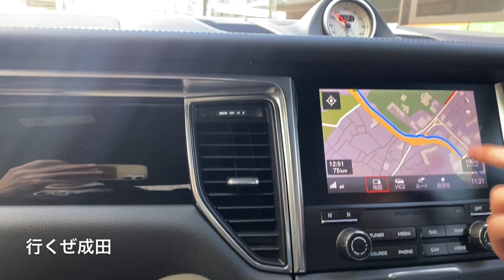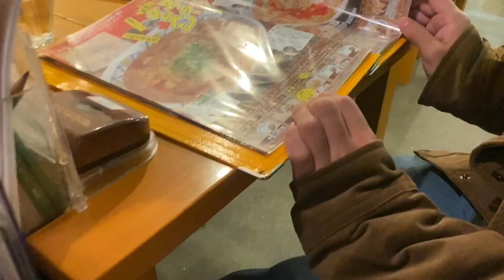酒ケーターが成田パークで滑りまくる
成田パークかなり好きです。